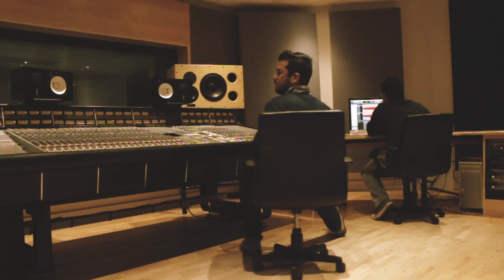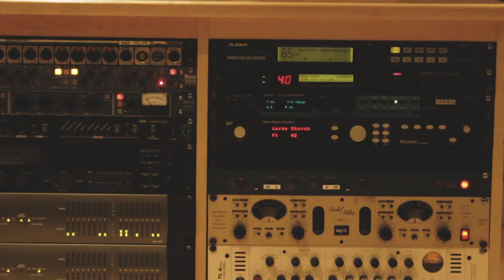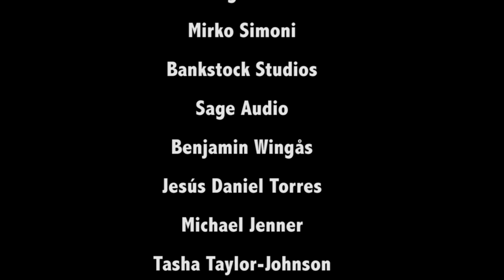Yes We Can: The Making of 'The Raging Sea' Documentary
Documentary of the making of Mark Mathews' album 'The Raging Sea'